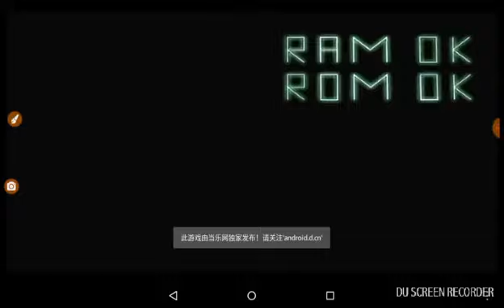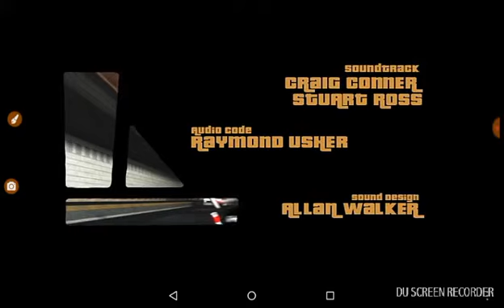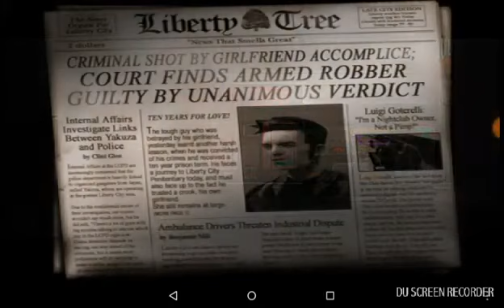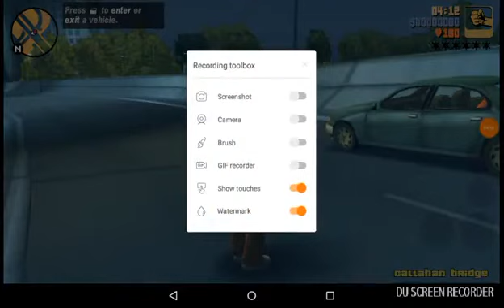قصة خيانة حبيبتي لي لما خرجت من السجن || GTA III 😔💔